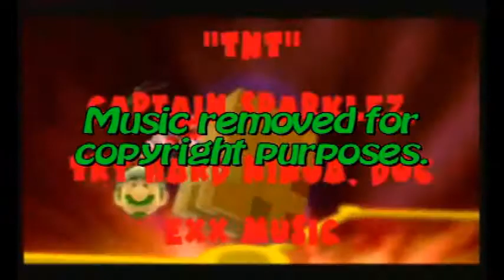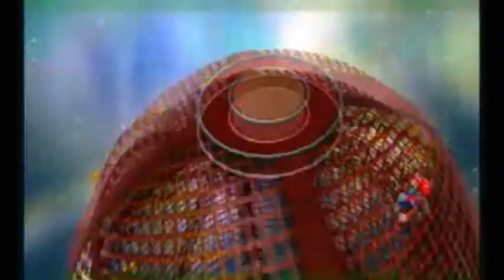Let's Play Super Mario Galaxy 2! Part 53-REUPLOAD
REUPLOADED DUE TO COPYRIGHT.